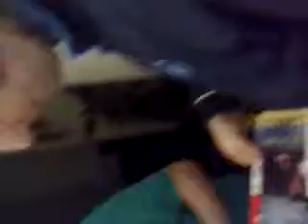The Soiree (Short Edit)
Jerry Anton, Andrea Sau, Michael and Robert having a discussion on a particular Friday night. Check Jerry Anton MySpace videos for complete scene.